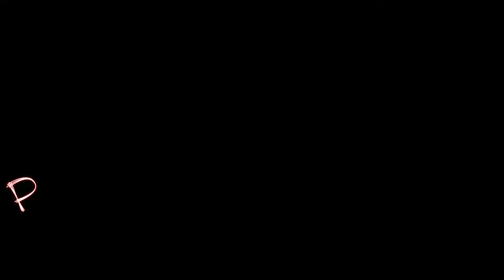Graham the Guru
Memories of Cortijo Romero I